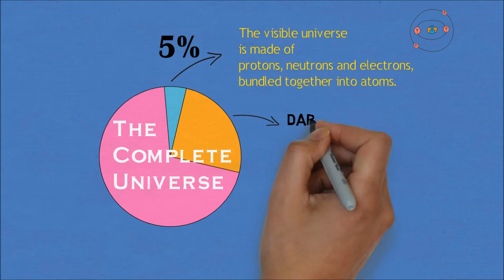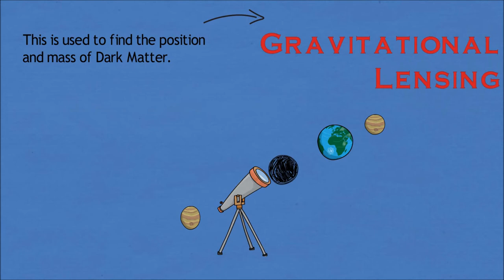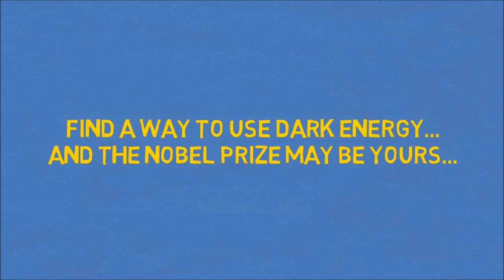Space-Cyclopedia: The First Episode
Infinity proudly presents, the first episode of Space Cyclopedia.